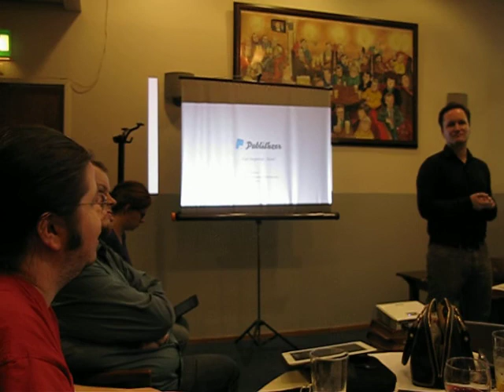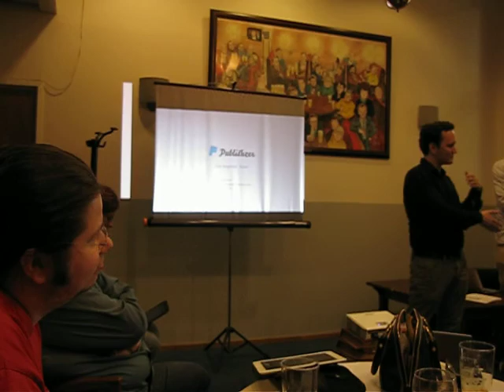Hacks and Hackers Helsinki may'12: finishing discussions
Hacks n Hackers Helsinki 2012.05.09